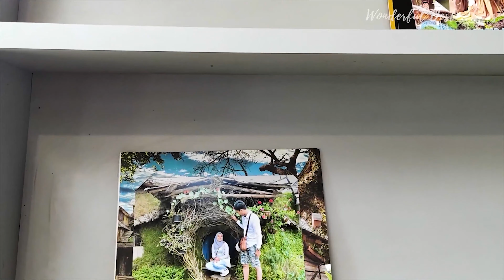FARMHOUSE LEMBANG BANDUNG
Tempat Wisata Lembang Bandung di Farmhouse Susu Lembang Bandung berada tepat di depan The Great Asia Afrika. Kira - kira berapa harga tiket masuk Farm House Susu lembang ternyata murah guys. Untuk menuju ke Farmhouse sangat mudah caranya, bisa dengan kendaraan umum/angkot atau kendaraan pribadi motor atau mobil. Untuk sekelas tempat wisata di bandung yg lagi hits ini guys, tiket masuknya hanya Rp. 25.000 aja. Di farmhouse lembang kalian bisa puas berfoto2 ria di sini tentunya. Pokoknya tempatnya asik banget dan cocok untuk wisata keluarga juga ini guys.. liat aja di video kita keseruan di Farm House Susu lembang dan menurut mimin Farm House Susu recommend banget buat kalian kunjungi.

Wonderful Destinations

📍Alamat Farmhouse Lembang Bandung :

Jl. Raya Lembang No.108, Gudangkahuripan, Lembang, Kabupaten Bandung Barat, Jawa Barat 40391

➡️ Jam buka :

Senin s/d Jumat  09.00–18.00
Sabtu s/d Minggu 08.00–18.00